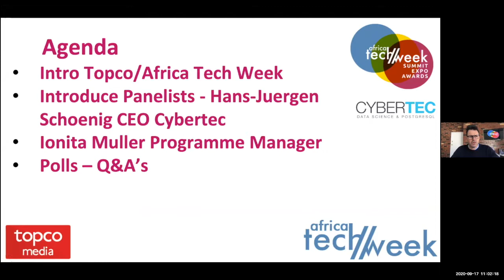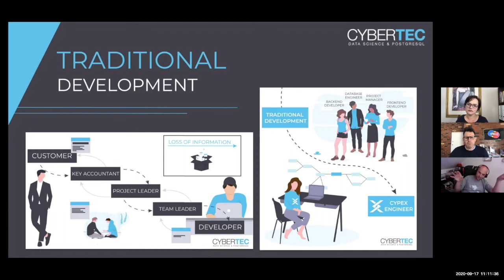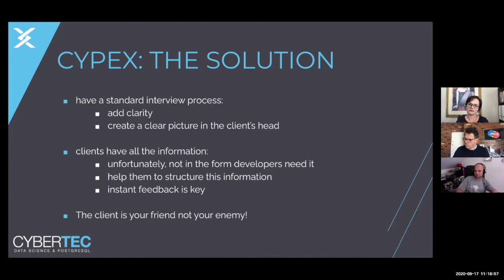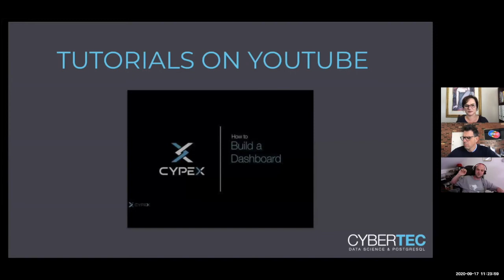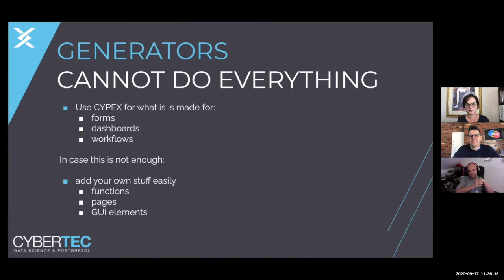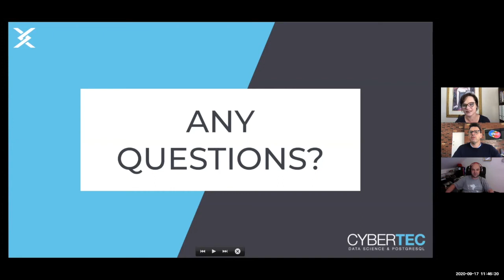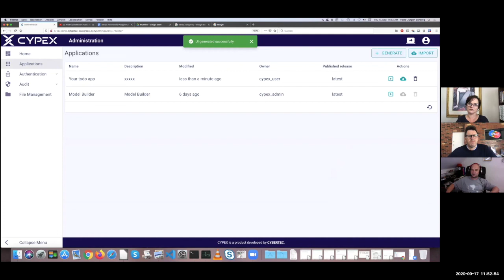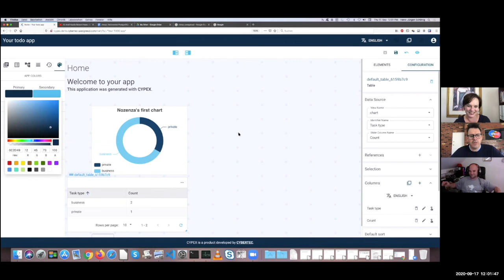CYPEX: Rapid Application Building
CYPEX is a user-friendly tool developed by CYBERTEC to quickly build PostgreSQL applications. Little coding is needed to achieve big results: CYPEX allows you to develop applications faster, interactive and in real-time.
Watch the Masterclass and learn how to develop applications faster, interactive and in real-time.
Key features:

- Gathering specifications more quickly
- Build database applications more quickly
- How to consolidate hundreds of “free roaming” Excel sheets and create professional database driven applications
- Moving from APEX to Open Source faster